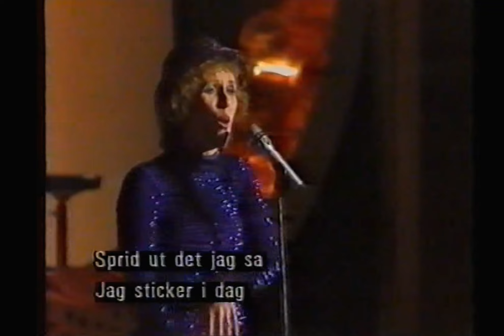Eva Rydbergs hyllning till Malmö!